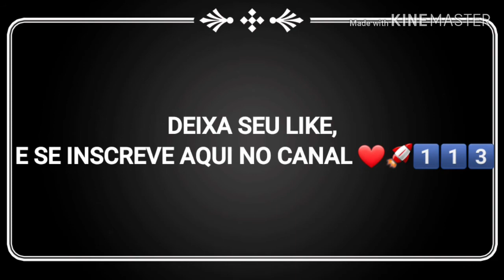Copia de base do jean mota Pes 19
COPIA DE BASE DO JEAN MOTA DO SANTOS, NÃO SEI EXATAMENTE SE ELE AINDA ESTÁ NO SANTOS PQ EM JANEIRO ABRIU A JANELA DE NEGOCIAÇÕES 👍🏼❤🚀1️⃣1️⃣3️⃣